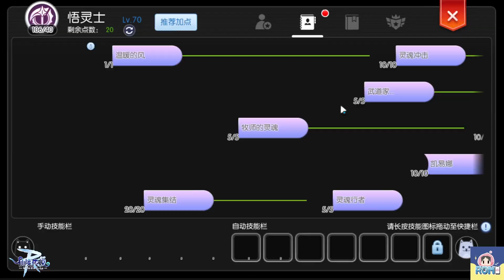[ THAI ] Ragnarok M Eternal Love [ Ro V2.0 ] : EP 304 - อัพเดทสิ่งที่ต้องรู้จ้า